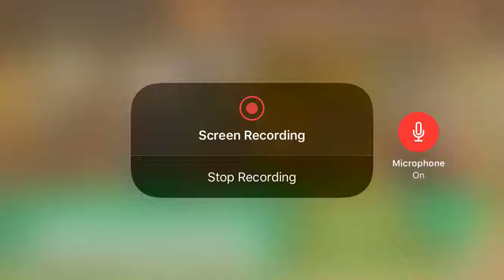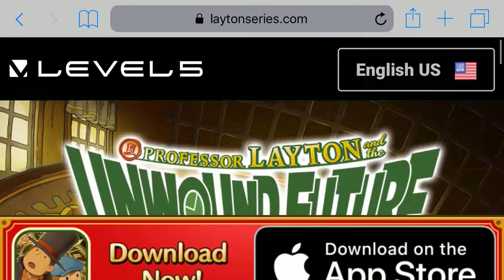Professor Layton 15th Anniversary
Today marks the 15th anniversary of the original series of Professor Layton - Read the full description and follow the rules.

The rules
1. DO NOT watch me on your TV.
2. You can download this video from my channel and reupload it to your channel.
3. DO NOT share my videos or my channel on Twitter or other social media but no screenshotting.
4. NO trolling.
5. Keep the channel clean.
6. Fake fans isn’t allowed.
7. DO NOT expose this channel.
8. Be respectful.
9. Be nice.
10. NO spoilers allowed.
11. DO NOT be rude.
12. DO NOT steal Eethan’s favorite Charming tribe Yo-kai or Humans.
13. DO NOT record your video on my channel.